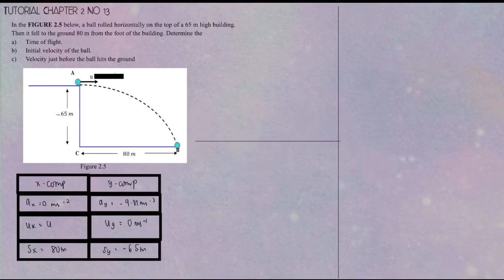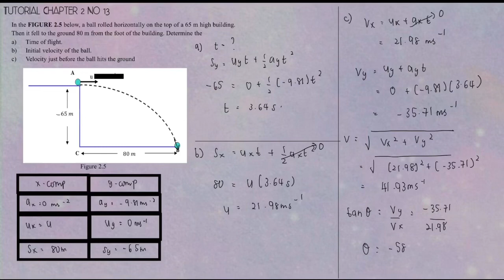Tutorial Chapter 2 No 13